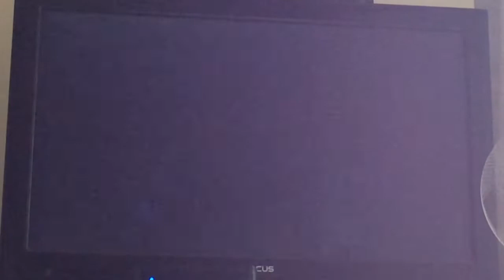SpongeBob’s Boating Bash Velocity In 124 Conch Street The Commute (Plankton)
Plankton In Green Bumblebee and 1st Place In 124 Conch Street The Commute